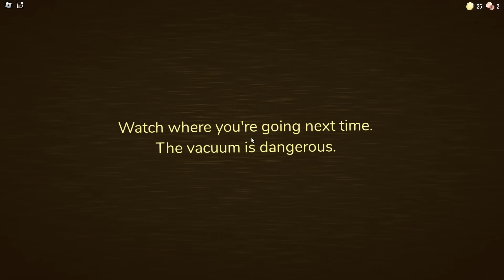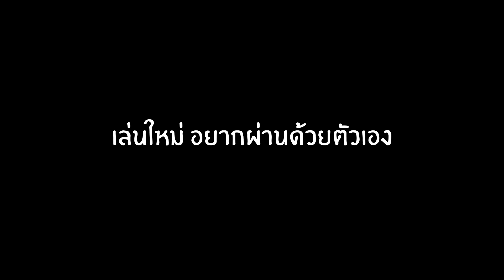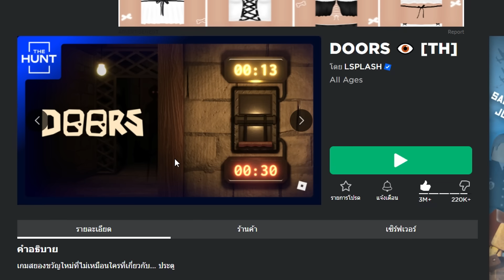สิ่งที่ถูกซ่อนไว้หลังประตู (อัพเดทใหม่) | DOORS : The Backdoor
หลังจากที่รอ doors อัพเดทภาค2 มาอย่างยาวนาน ในที่สุดวันนี้มันก็มาถึง ถึงแม้ว่ามันจะไม่ใช่อัพเดทใหญ่ แต่ก็มีสิ่งใหม่ๆให้เราได้เล่นและค้นหาอยู่ : DOORS the hunt